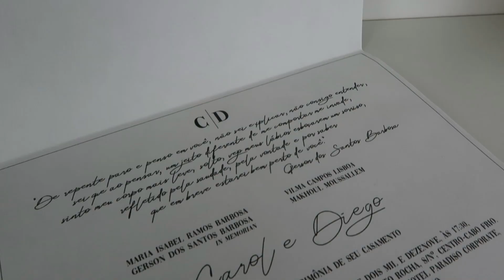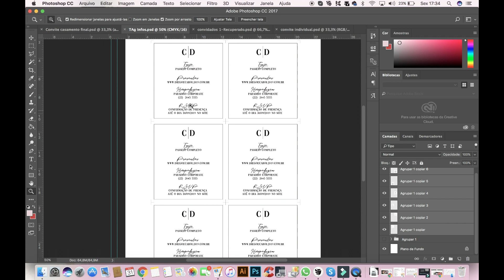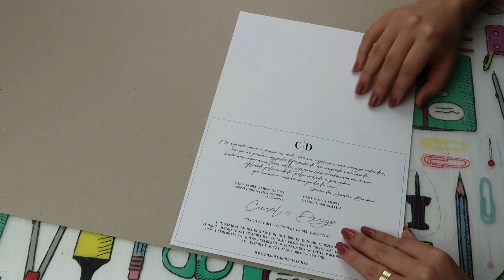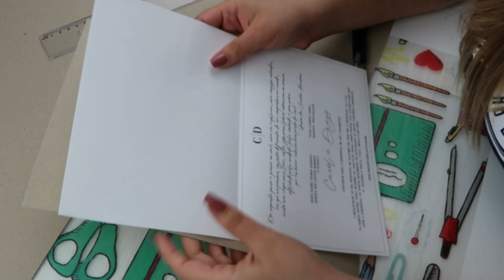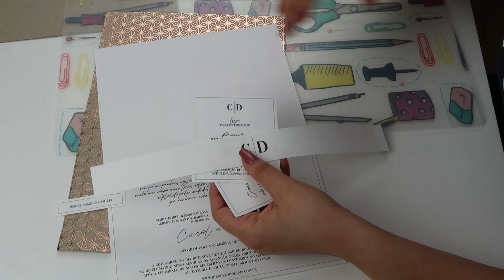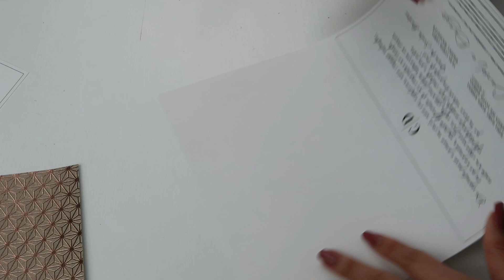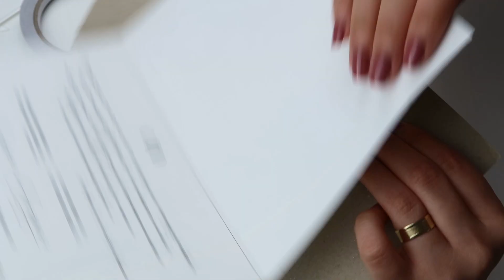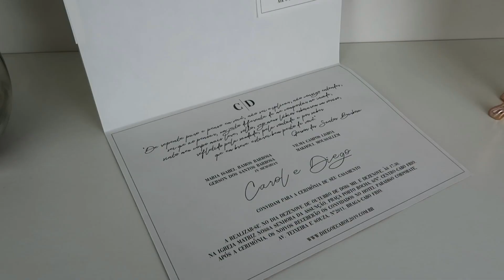DIY Convite de casamento Rose Gold | Carol Ramos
Oii gente, no vídeo de hoje eu mostrei como eu fiz o convite do meu casamento.

DICA - algumas pessoas comentaram que acharam um papel parecido nos sites: Tok e Crie, Texpapel e Mercado Livre